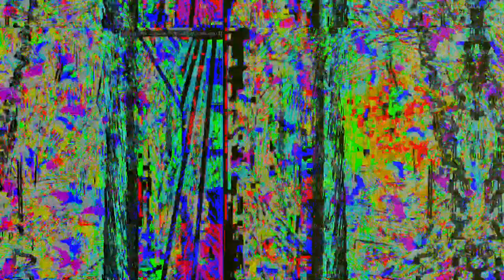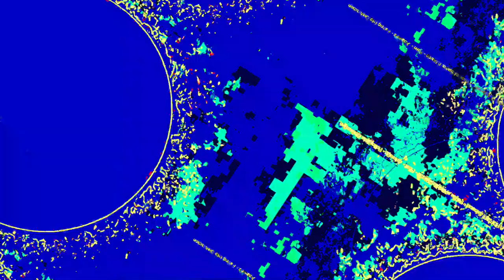[EPILEPSY WARNING] Movie 23 05 31 03h48m33s